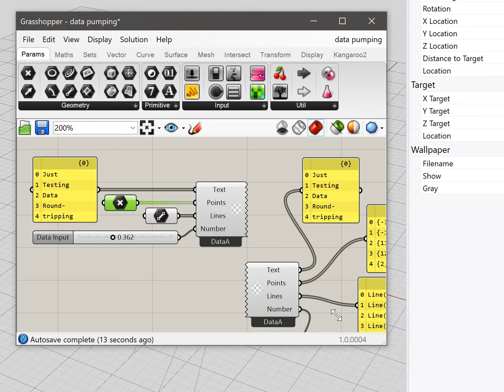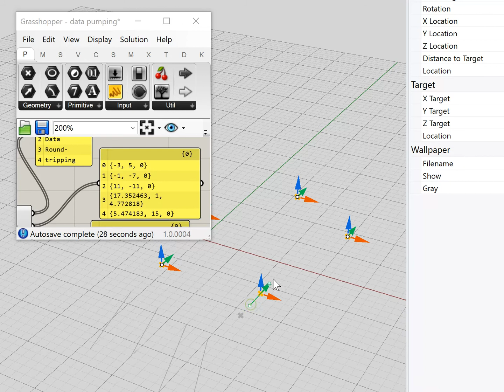Data streaming (ignore unrelated audio)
Writing various data trees to a file using one components and reading them using another. Since the intermediary is the file-system, it works across different gh files and different instances. Heck, even works across different machines if they can access the same network drive.

This is just a quick-and-dirty implementation of something that it going to be much more integral in GH2.